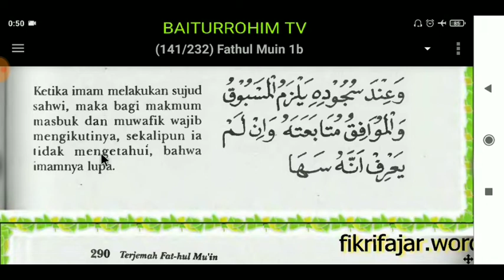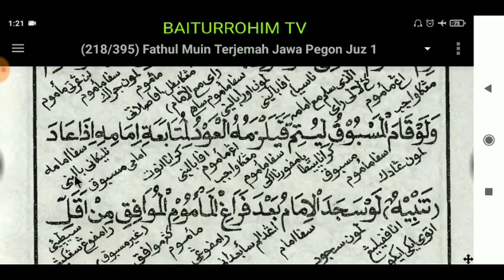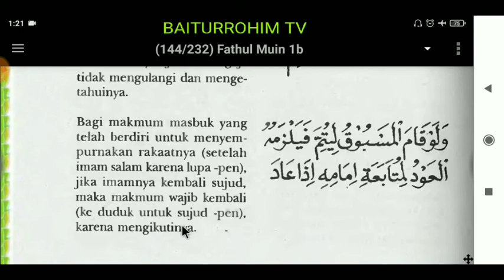042. Fathul Mu'in: Sunnah Ab'adh Sholat bagian 4 {Arab, Jowo & Indonesia}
Fathul Muin Jawa Pegon

Bagi yg menginginkan ebook Fathul Muin makna jawa silahkan chat ke WA admin 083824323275. Terdapat 3 jilid. Harga untuk perjilid 25ribu, jika langsung 3 jilid cukup 65ribu.

۞ Maulid Nabi di Masjid Baiturrahim tanggal 8 November 2019